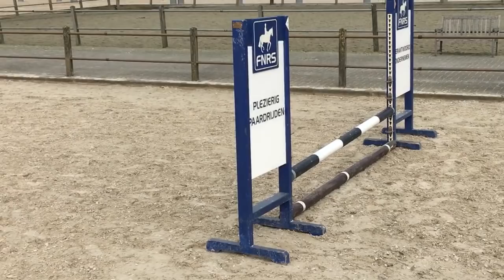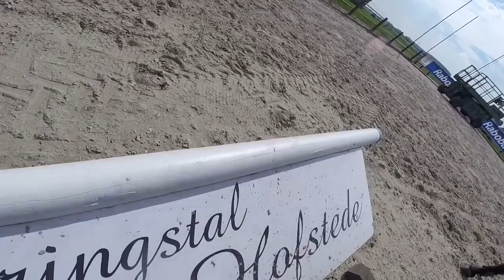Springen met de GoPro * Hart voor Paarden *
Heerlijk rondje gesprongen in de buitenbak en daarbij de Gopro opgezet. Ging goed het springen en met de Gopro ook.

Kijk de nieuwe weekvlog!: "Weekvlog 7 december 2019"